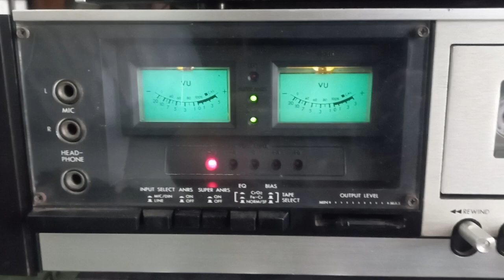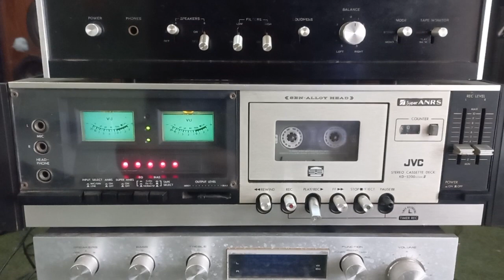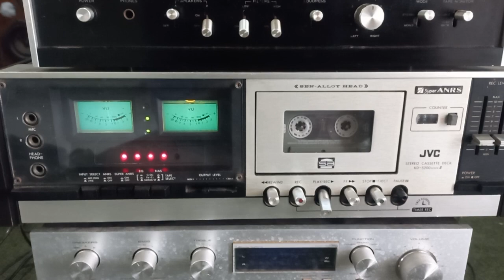JVC KD S200 sale tape deck